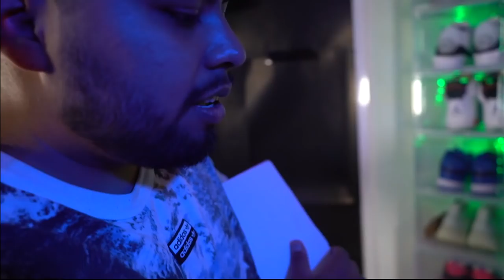EDER EMERSON (YOUTUBER) NOS ENSEÑA SU COLECCIÓN DE SNEAKERS HYPE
GRACIAS POR ESTAR AQUI SOLO QUIERO QUE TE LA PASES BIEN :)